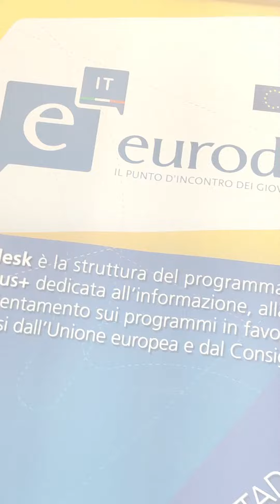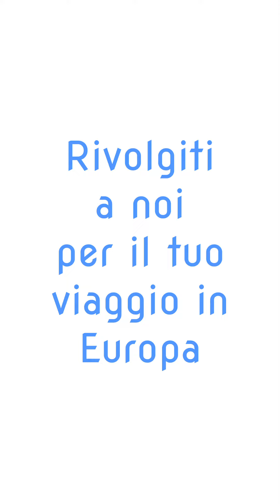DiscoverEU: l'esperienza di Rachele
Rachele ci racconta com'è stata la sua esperienza di viaggio con Interrail dopo aver vinto il bando del concorso DiscoverEU.